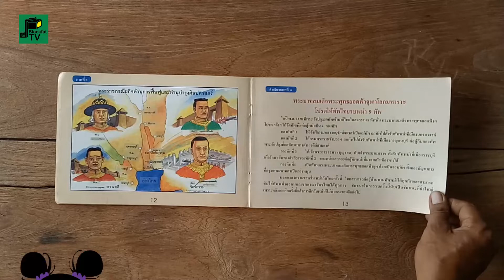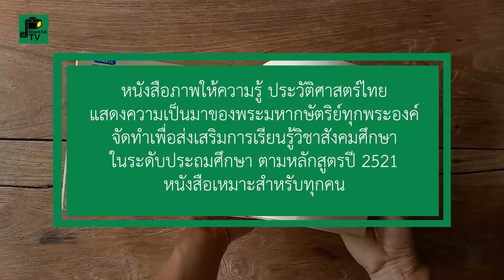"มหาราชประวัติศาสตร์ไทย" หนังสือภาพ 2544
"มหาราช
ประวัติศาสตร์ไทย"
 หนังสือภาพ

หนังสือภาพให้ความรู้ ประวัติศาสตร์ไทย
แสดงความเป็นมาของพระมหากษัตริย์ทุกพระองค์
จัดทำเพื่อส่งเสริมการเรียนรู้วิชาสังคมศึกษา
ในระดับประถมศึกษา ตามหลักสูตรปี 2521

เรื่อง : จงกล จันทมงคล

รูปเล่มและเนื้อหา : โกสิต ศรแก้ว

ภาพ : ไพฑูรย์ ศิริสมบูรณ์
ประสานงาน : คณาวุฒิ จันทมงคล

จัดทำโดย : บริษัท จีเนียส บุค จำกัด
ศิลปกรรมและปก : สราวุธ มุสตาฟา
พิมพ์และทาน : สมเกียรติ ศิลาน้อย

พิมพ์ครั้งที่ : 2
ปีที่พิมพ์ : 2544
จำนวนพิมพ์ : 5,000 เล่ม

พิมพ์และจัดจำหน่ายโดย : บริษัท ทิชชิ่งทอยส์ จำกัด

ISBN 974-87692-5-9